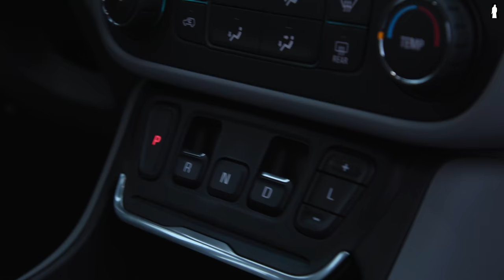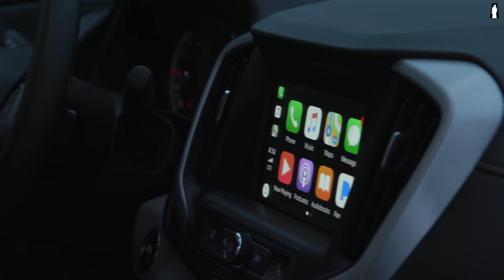GMC Terrain Test Drive - 2018 تجربة جمس تيرين الجديد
GMC Terrain full car review and some offroad test

GMC ACADIA
Equinox
edge
denali
traverse